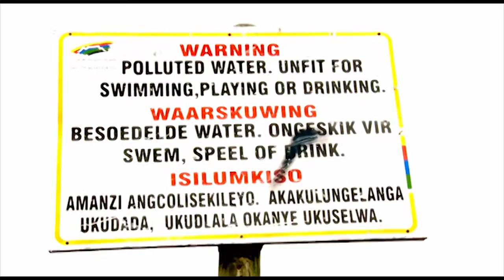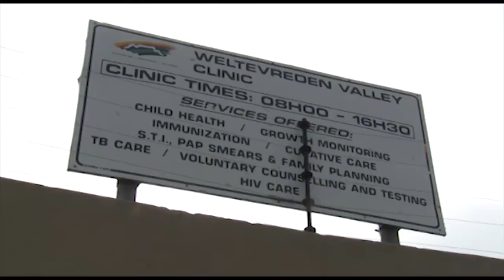Environmental health in South Africa - CPUT 2014 - WEHD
Cape Peninsula University of Technology - 2014 World Environmental Health Day